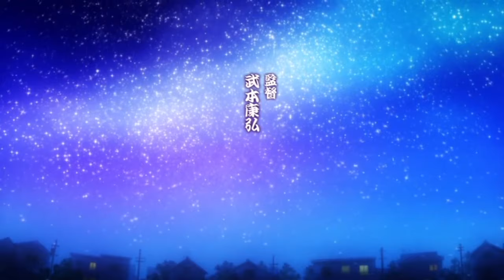Lucky Star - Out of Touch (OP version) [Out of Touch Thursday]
I saw that any attempts to do the full version of this were terribly out of sync so I made one that wasn't.  Happy Out of Touch Thursday!
Edit:  Happy 100k!
Edit again:  Happy 1 million! Happy I made a video that resonated with so many people!